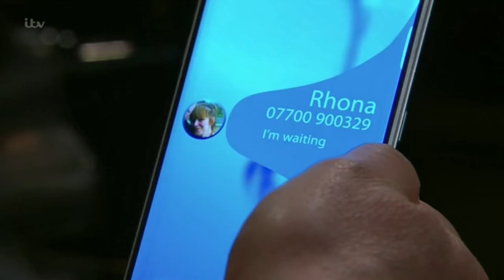(460) Aaron & Robert 26th February 2016 Part 1 of 2